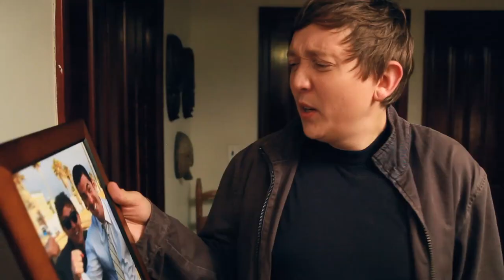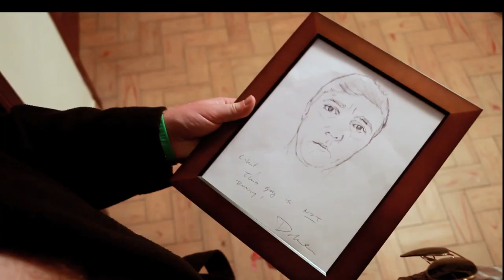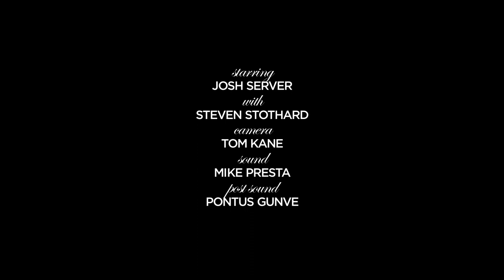Finding the Funny ft. Josh Server - ManBoobs Comedy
Jeremy feels unfunny so Danny enlists the help of motivational speaker "Tucker" (Josh Server). But does a secret lie behind those unfunny eyes??

MANBOOBSCOMEDY.COM

Featuring
Josh Server
Steven Stothard

Sound by
Mike Presta

Post Sound by
Pontus Gunve

Peter John Ross - "The Wild Life", "Smooth Sexy Sirens" (sonnyboo.com)
John Ottman - "The Greatest Trick"